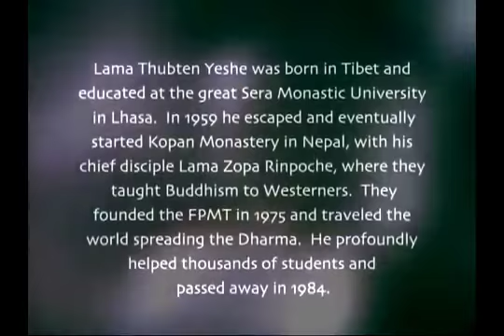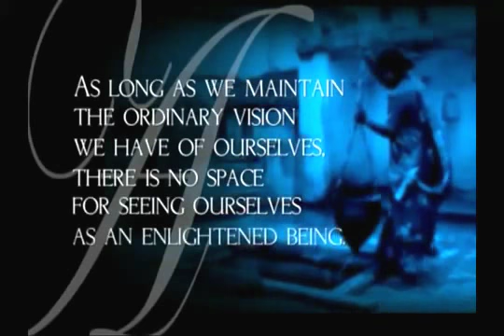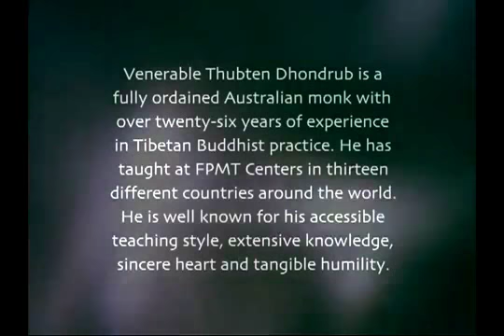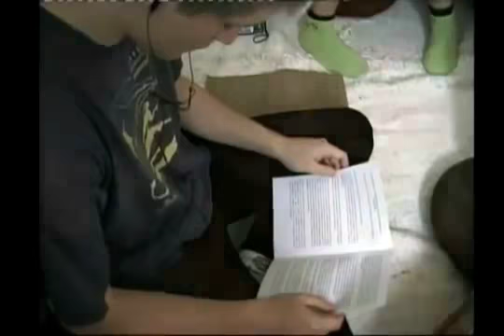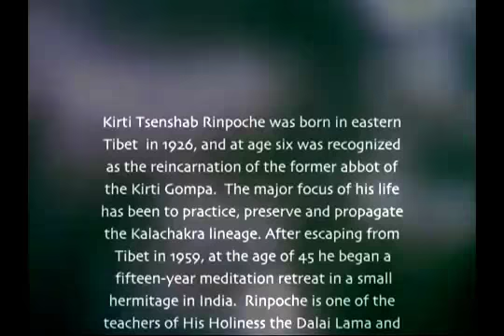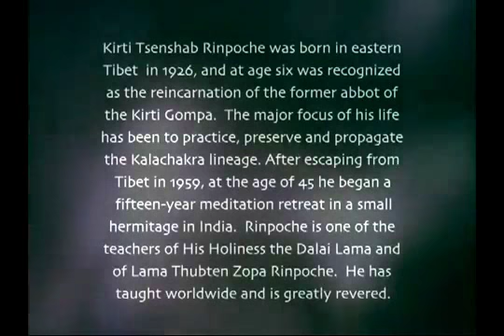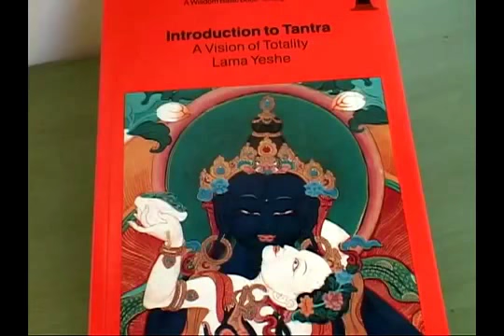Открытие Буддизма. Введение в Тантру.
Фильм «Открытие буддизма», снят при самом активном участии Ричарда Гира и Киану Ривза. Голливудские звезды выступают здесь в роли ведущих, вовлекая зрителя в интереснейший диалог о духовном пути человека, его отношении к жизни и смерти, буддийских концепциях перерождения, самсары и нирваны. В фильме представлены фрагменты выступлений выдающихся тибетских учителей (Далай-ламы, Ламы Сопы, наставника Ричарда Гира – Рибура Ринпоче), а также их западных учеников, стремящихся вплести буддийскую мудрость в канву своей ежедневной жизни.